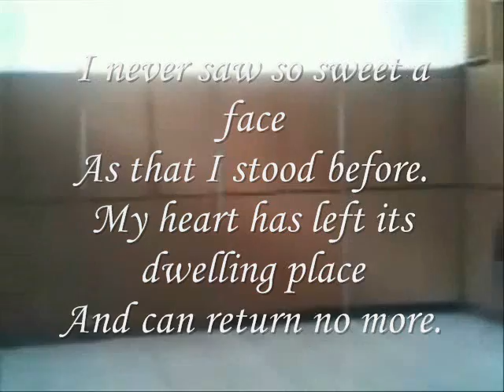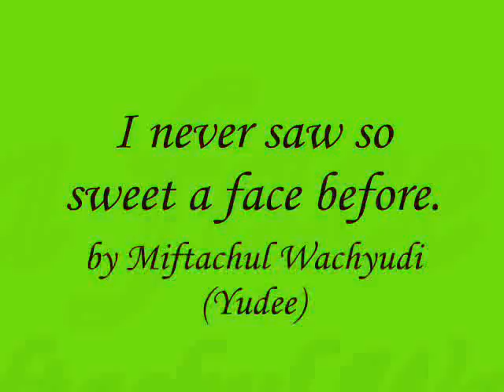Miftachul Wachyudi (Yudee)- I never saw so sweet a face before.-.Miftachul Wachyudi (Yudee)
do.
do so
Money is an excellent servant, but the host
very bad.